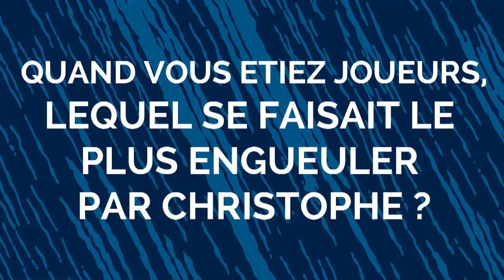Joe / Fred : le face à face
Découvrez le face à face entre nos deux entraineurs : Joe El Abd et Frédéric Charrier